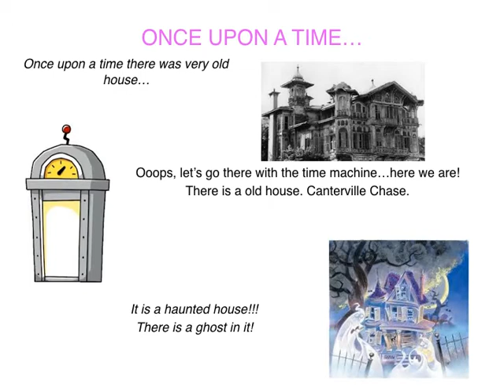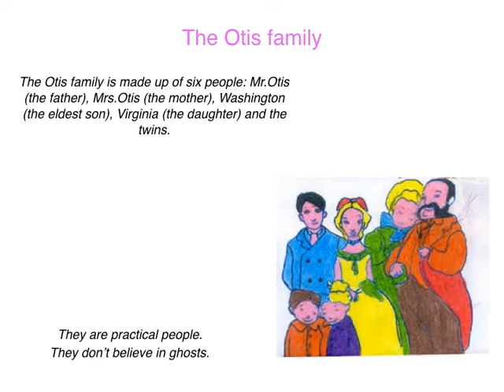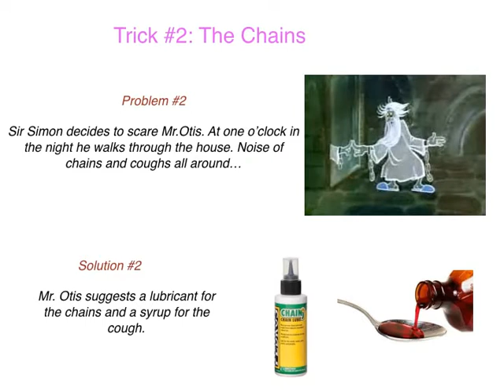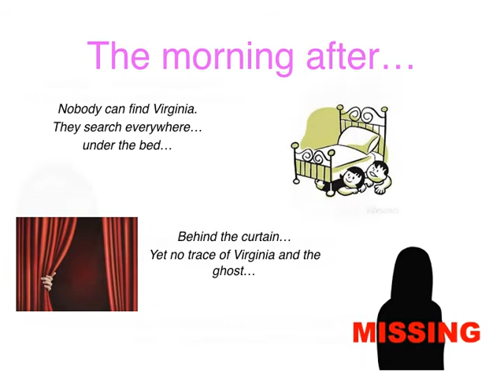Canterville Ghost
Studied by A2, I.C.S. Copernico, Corsico, Milan, Italy.

Teacher: Angela Panzarella created the original PPT to guide their learning.